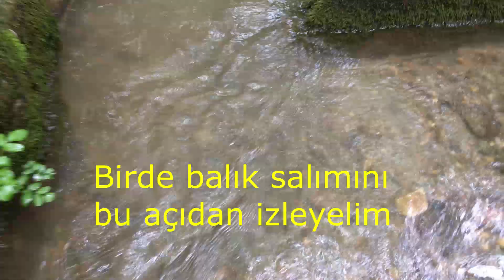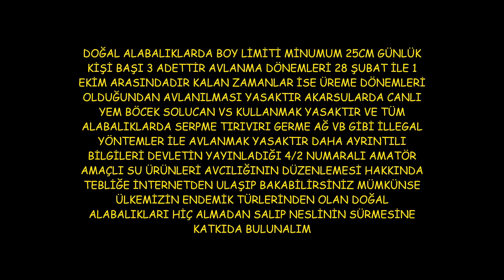GOPRO 8 İLE İLK ALABALIK AVIM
Gopro hero 8 black ile ilk alabalık avımı gerçekleştirdim.Bazı görüntüler, İPhone ile desteklenmiştir.